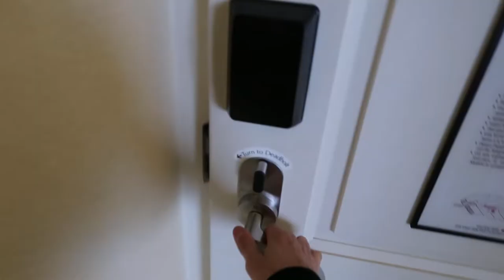Undersun Meet Up with James Grage (Back Workout)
This a Vlog i shot while in Miami where i met James Grage for an Undersun Resistance Bands Workout!

Read Below for tips on the exercises we made!

Pull Downs:
Keep chest up, core tight and as you pull down, pull with your elbows outward and behind the head slightly and then squeeze the lats tight for a second to complete a full contraction.

The Back Pull Over:
it can be done in to stages to complete the full range of motion. Stage one, coming from behind your head pulling forward and down and stage two changing the position so the band is above you and pulling downward and toward your hips. These two moves will give you a full range of motion for the Back pull over.

The Back Row:
For this row pull with your lats and elbows not with your forearms. You need to focus and imagine your hands are just hooks and the main pull will be done from your elbows. When you squeeze your try to think of your scapula and try to squeeze so hard that you could keep a tennis ball between your shoulder blades.

Low Pull Aparts:
when you pull try to initiate the movement with your scapula not with your shoulders and focus on activating only the back for this movement.

Being a vegan athlete i want to share with you my programs and my strategies i use to get fit and grow muscle with a vegan diet.

Check out the following programs i put together for you:

Vegan Warrior course, Accelerated Fat Loss course, The Angel Toning course and a few more.